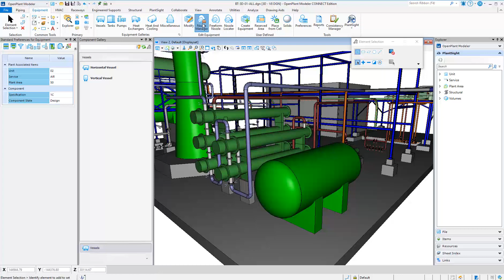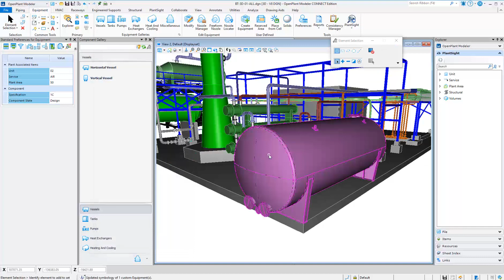OPM - Equipment and Nozzle placement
Placing equipment and defining nozzles within OpenPlant Modeler.